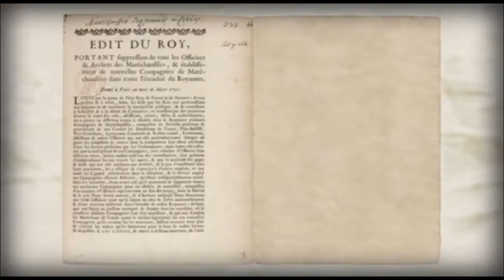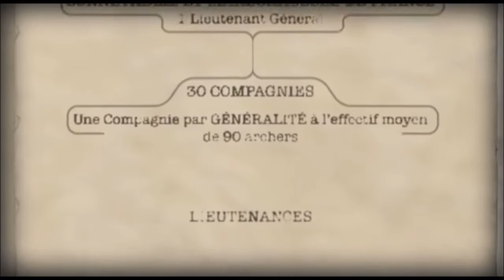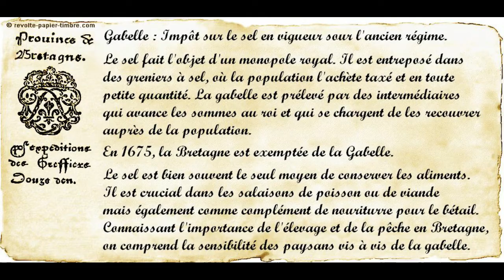les grandes lignes de l'histoire : la maréchaussée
Dans cette courte vidéo, Daniel va nous retracer les très grandes lignes de la maréchaussée. De la guerre de 100 ans jusqu'à devenir la gendarmerie, Daniel nous racontera les grands événements de cette institution.